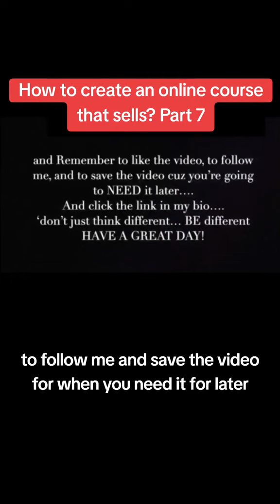How to create an online course that sells? Part 7